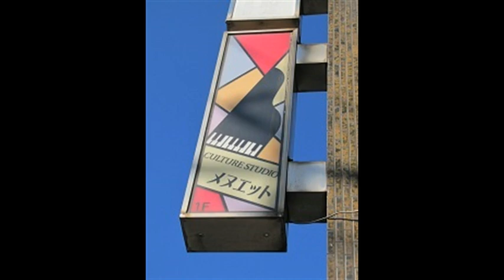小便小僧 楠木しげお作詞・たま・みゆき作曲 Manneken Pis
『小便小僧』　楠木しげお作詞・たま・みゆき作曲
チュッチュチュルッチュ　チュッチュチュルッチュ
チュッチュチュルッチュ　チュ
おしっこに　虹なんか立てて　ゆかいだな　公園の小便小僧
だけどちょっぴり　可哀そう　おしっことめてあげなくちゃ
どこへも遊びにいけないよ

おしっこで涼しい景色　作ってる　公園の小便小僧
皆なんだか照れるけど　噴水よりも素敵だぞ
とんぼがおしっこ　くぐったよ

画像協力：明美さん
画像：徳島・祖谷渓